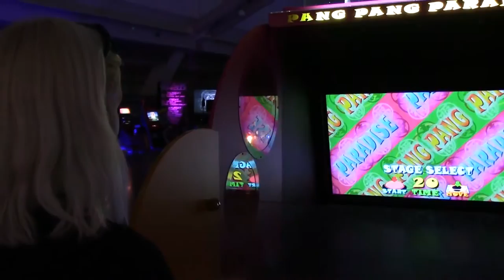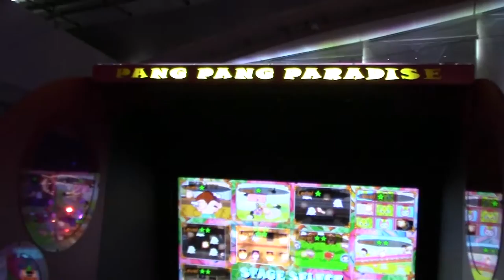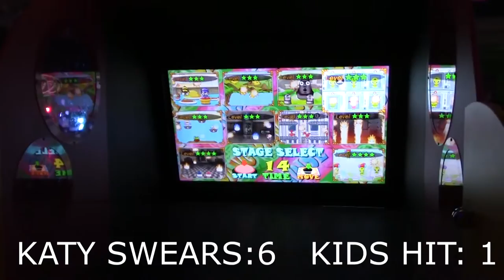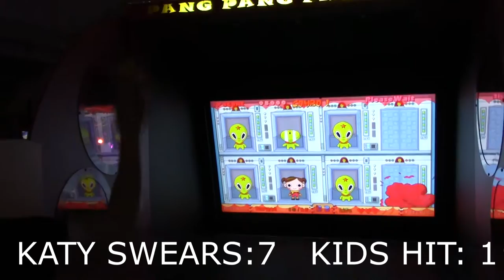BEST ARCADE GAME CONFIRMED - Pang Pang Paradise - Let's Play All The Games @ ReplayFX 2016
We returned to ReplayFX Arcade and Gaming Convention for its second year at the David L. Lawrence Convention Center in downtown Pittsburgh! We had a blast, and after finding this game on the floor, it quickly became Katy's favorite. Katy's obsession with all things South Korean and this being an import cabinet from there are a total coincidence.
Anyway, this is the hypest! Katy throws balls good! Fighting!